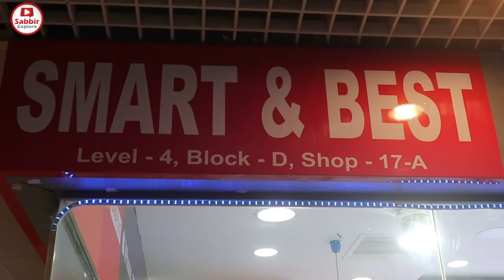বাপরে বাপ এত সস্তায় মোবাইল 😱 Smartphone Best Price📱 New Mobile Phone Price in BD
Smart & Best

Level- 4, Block- D, Shop- 17-A